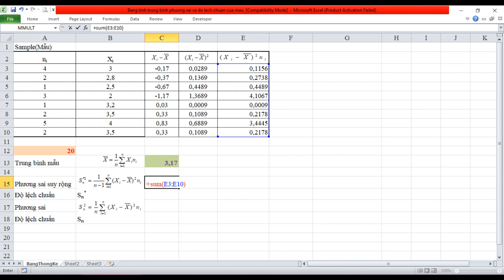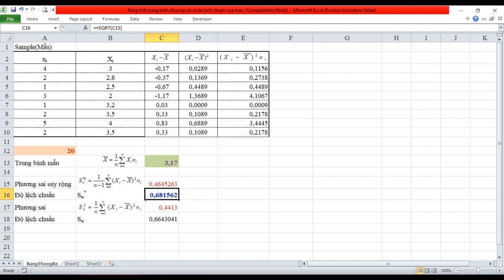Cách tính phương sai, độ lệch chuẩn trên excel | Giải toán thống kê bằng excel | Vũ Giang Channel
- Ngày nay, việc ứng dụng lý thuyết thống kê để giải quyết nhu cầu thực tế là rất quan trọng. Qua đó, người ta có thể thu thập, tổ chức, phân tích và diễn giải dữ liệu để đưa ra những quyết định hợp lý.
- Excel là một công cụ hữu ích để giải quyết những bài toán xác suất thống kê. Để kiểm định giả thuyết thống kê, tính trung bình mẫu, tính phương sai và độ lệch chuẩn của mẫu ta có thể lập thành bảng và sử dụng hàm có sẵn trong excel để tính toán một cách dễ dàng.

- Download miễn phí file excel tính phương sai độ lệch chuẩn link dưới:

- Để tìm hiểu các video khác cùng chủ đề. Mời các bạn truy cập: